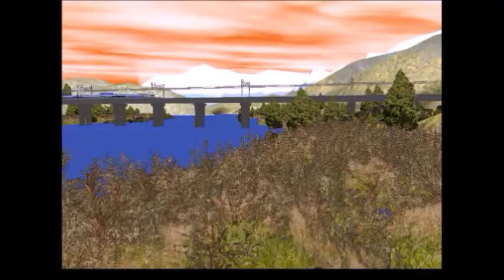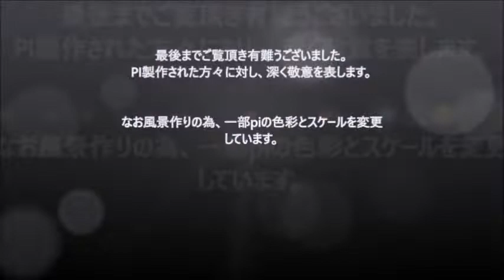フォレスタ（FORESTA）‹地上の星› RailSim 2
‹平成 歌謡›作詞 作曲：中島みゆき 歌：フォレスタ
2000年7月 歌： 中島みゆき